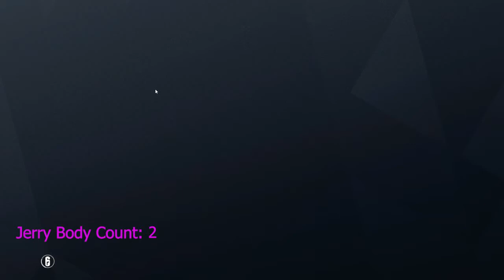Late Night Siege | Rainbow Six Siege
I should really sleep sometime instead of playing siege.

This is a compilation of funny moments from my friends and I playing Rainbow six siege really late at night.

Check in next Friday for a new video!